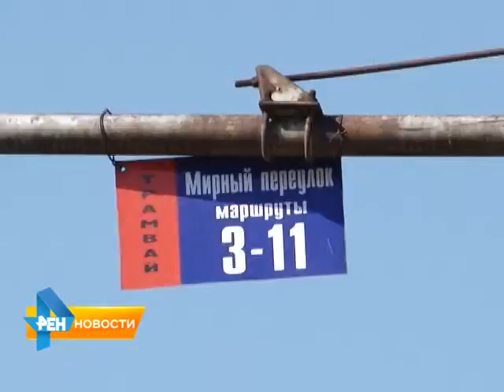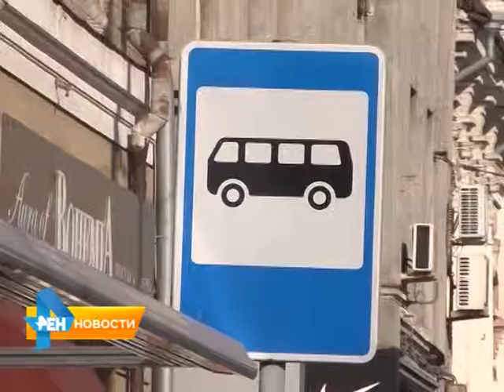Есть ли будущее у электрического транспорта Саратова?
Поднимать ли цену на проезд? Если первый вопрос - прерогатива чиновников, то второй остро волнует простых горожан. Реально ли совместить оба полюса одной проблемы, в нашем репортаже от 3 июля 2015 года.